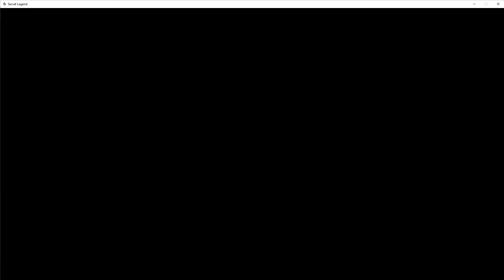The Garden Knight - Tunic ep 3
Here is a playthrough of a game called Tunic enjoy.